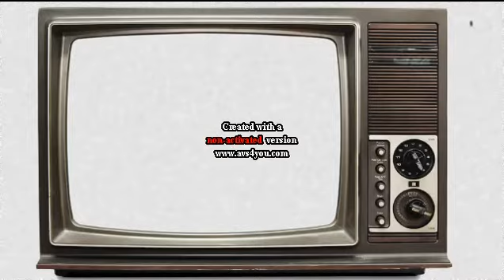theminekid sneek peek of the fivenight of the invisble man all together short